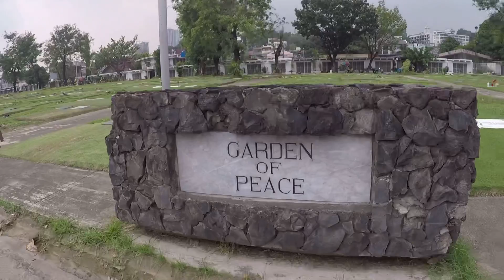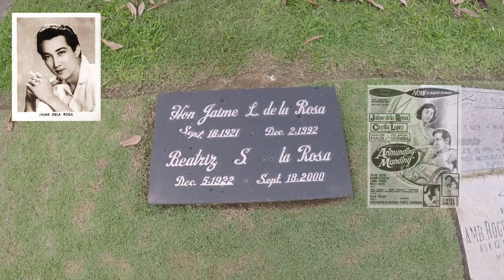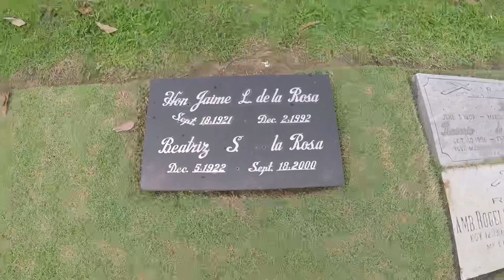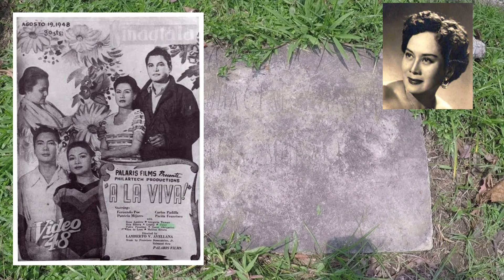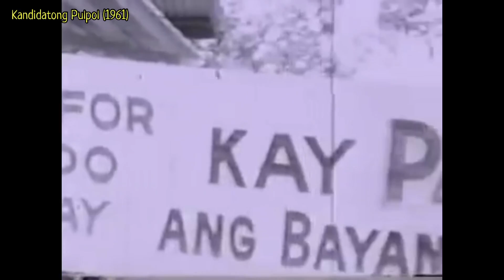Gravetour of the Famous E35🇬🇧 | Jaime Dela Rosa and Patsy (Pastora Mateo) | Loyola MP Marikina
Welcome to Graveyard Pinoy TV, where we set out to remember and celebrate the lives of those who lived to entertain us (or served our country), by visiting their graves and final resting places. In this video we visited the graves of JaimedelaRosa​ Patsy or PastoraMateo​ at LoyolaMemorialPark​​​ in​​​​ MarikinaCity​​​.

In the upcoming episodes, we will continue our grave tour of Loyola Memorial Park and post videos of the tomb of VandeLeon​ RamonZamora​. We also have another grave tour videos that we will upload shortly at ManilaMemorialPark​​ and many more​.
Later in this channel, wewill continue our departed presidents grave tour series (Osmena at Manila North Cemetery).

Correction:
Patsy's roots from Guagua, not from Lubao.